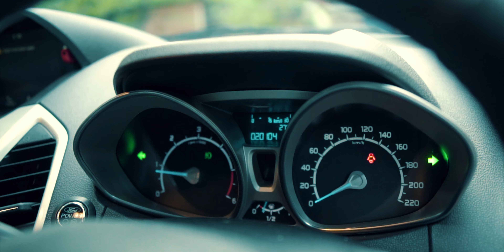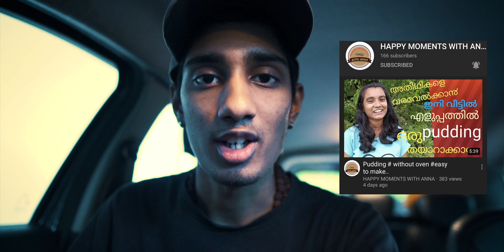Why SUV ?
@Kuttanadan Vlogger.M

Yap I had no idea what I was doing when I created the first vlog.

Sony A6500

Olympus TG-5

iPhone X

Music;
 youtube creative common attributes